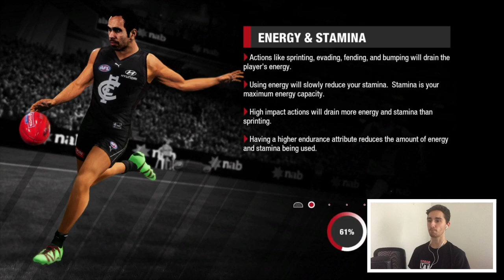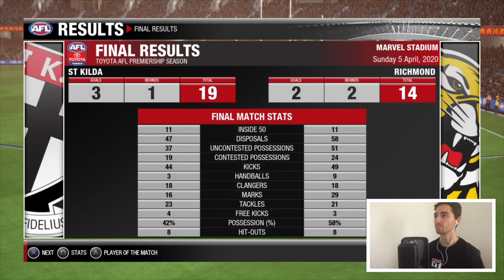AFL EVOLUTION 2: CAREER MODE #2 | TAKING ON THE REIGNING PREMIERS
I face my toughest AFL Evolution 2 career mode task yet - the reigning premiers Richmond in Round 3.